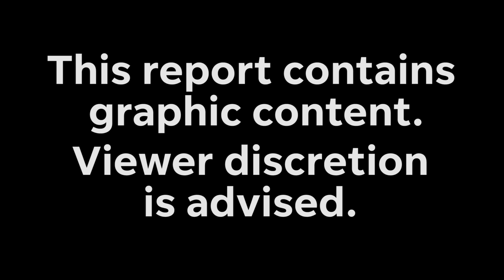High school band director tased for refusing to stop band from playing USA TODAY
A high school band director was tased by police after his band refused to stop playing following the end of a football game.

Authorities in Birmingham, Alabama, are investigating after police shocked a high school band director with a stun gun in front of dozens of students after a football game Thursday.

The incident happened after police told a Minor High School band director to stop his band's performance and clear the stadium approximately 20 minutes after the game ended. The band had been playing music as part of the game's so-called fifth quarter, which is when performers continue to entertain audiences after a football game finishes, local outlets reported.

It remains unclear if band director Johnny Mims was lawfully arrested, attorneys in Birmingham told USA TODAY. It makes sense that police wanted to clear the stadium that night, said attorney Eric Guster, because Thursday's game came just weeks after a teenager brought a gun to a football game in nearby Hueytown, Alabama, causing players to drop to the field to try to protect themselves.